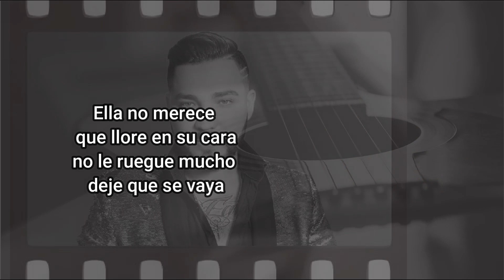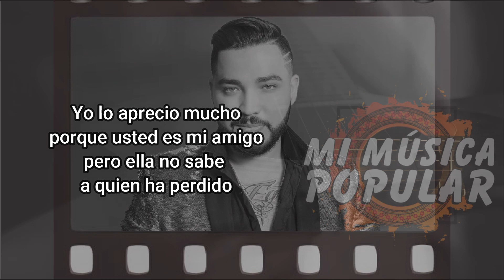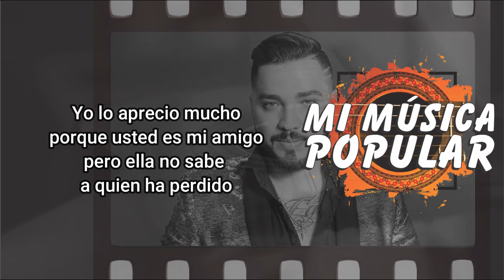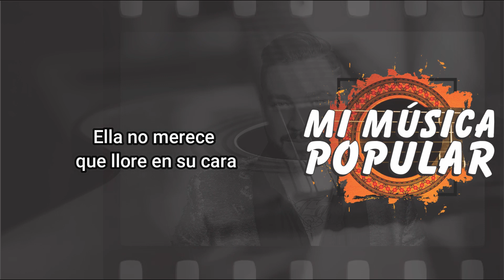Ellas Así Son - Jessi Uribe feat Espinoza Paz - Con Letra (Video Lyric)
Ellas Así Son

Ella no merece
que llore en su cara
no le ruegue mucho
deje que se vaya

Mientras más le siga
demostrando amor
mas va despreciarlo
ellas así son

Deme un buen consejo
que lo necesito
porque tengo miedo
a quedarme sólito

Si se queda solo
va a ser por qué quiere
porque en este mundo
sobran las mujeres

Pero como ella
difícil será

De esas hay montones
ya no sufra mas

Yo lo aprecio mucho
porque es mi amigo
pero ella no sabe
a quien ha perdido

Donde están los tragos
que quiero tomar

Donde está el mariachi
que quiero cantar

Y si no reacciona
con esta canción
es porque de piedra
tiene el corazón

Pero como ella
difícil será

que quiero tomar

que quiero cantar

con esta canción
tiene el corazón